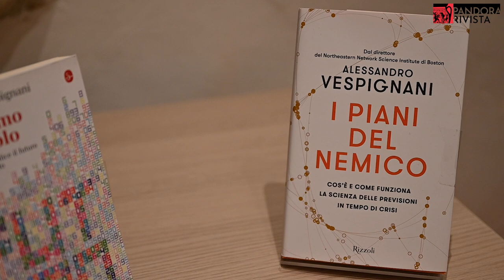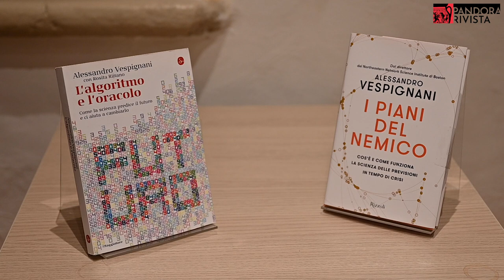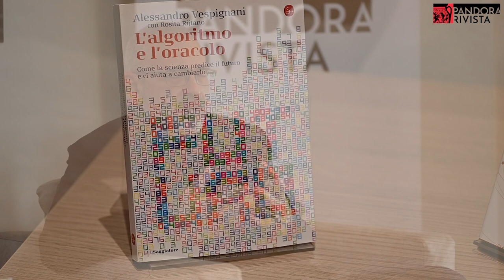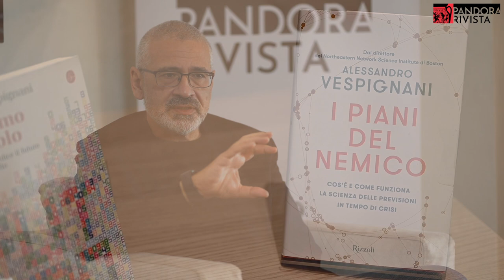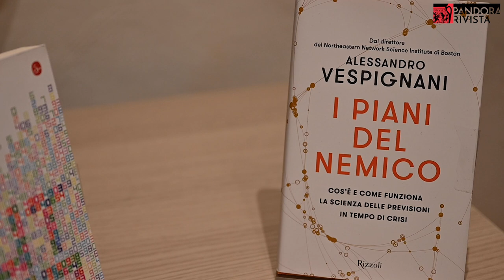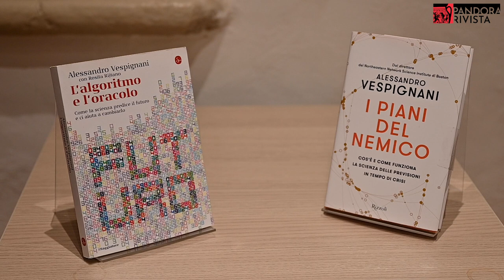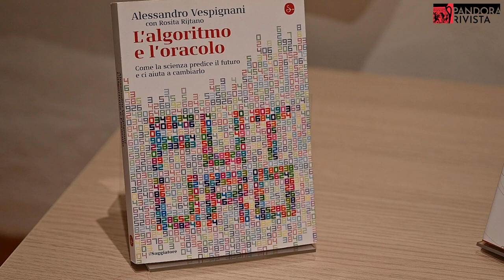Alessandro Vespignani - Dati, modelli, previsioni | Pandora Rivista Videopodcast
Con Alessandro Vespignani riflettiamo, a partire dai libri "L'algoritmo e l'oracolo" e "I piani del nemico, sulla natura, le potenzialità e i rischi di algoritmi predittivi e modelli computazionali, analizzando anche le questioni legate alla loro applicazione durante la pandemia e il rapporto tra scienza e discorso pubblico.

Questa è la trentanovesima puntata del Videopodcast dei Dialoghi di Pandora Rivista, un ciclo di conversazioni settimanali in formato video e podcast con un ospite diverso ogni volta, per capire le grandi trasformazioni del presente.

Credits
Riprese e montaggio: Marcello Saltarelli
Sigla: Antonio Saracino - be open
Grafiche: Davide Vaccari - be open